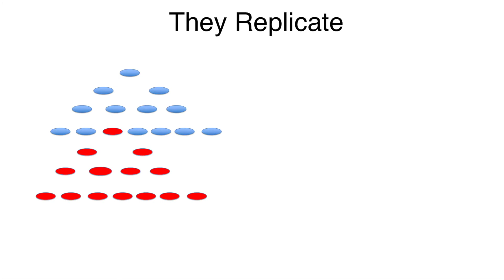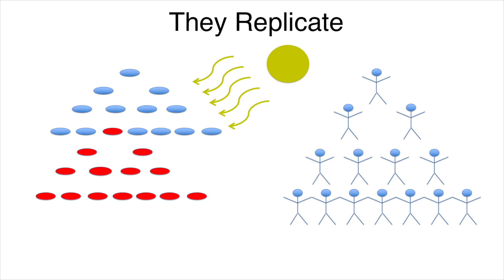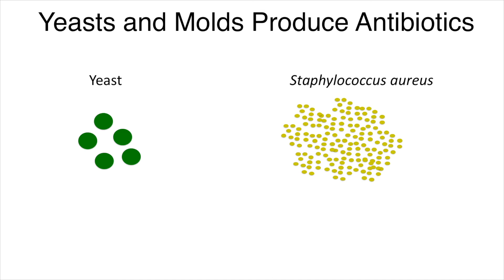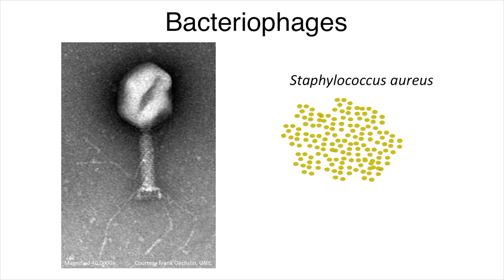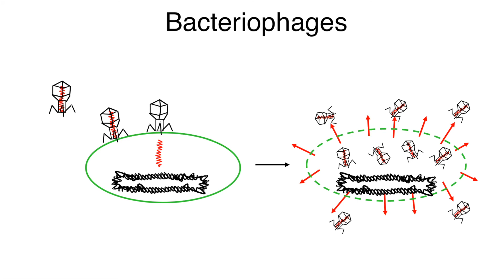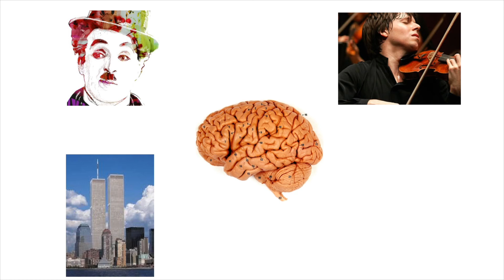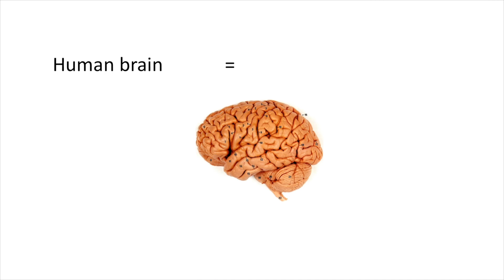The power of life: how today's viruses can be tomorrow's cure | Philippe Moreillon | TEDxLausanne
Life is 4 billion years old. Life is self-replicating, self-sustainable and autonomous. It has evolved by iterative augmentations to invent everything, from the simplest original replicator to complex plants and animals. It has invented the utmost human brain. In turn, humans invented a myriad of novel tools in order to augment themselves, including ultimate information technology. Augmentation tools promise a better life and a better society. Yet, augmentation tools are not self-replicating, self-sustaining or autonomous. Life remains the driving force of evolution. Philippe Moreillon holds a Doctorate in medicine from the University of Lausanne (Switzerland), and a PhD in microbiology from the Rockefeller University, New York (USA). He became full Professor and Director at the UNIL Institute of Fundamental Microbiology in 2002.

He held the positions of Vice-Dean of the UNIL Faculty of Biology and Medicine from 2002 to 2006, and Vice-Rector of UNIL for Research and International relations until 2016. He actively promotes interdisciplinary between natural sciences and humanities. His research encompasses pathogenesis of Gram-positive bacteria and antibiotic resistance. He currently concentrates on revisiting antimicrobial strategies such as bacteriophage therapy. This talk was given at a TEDx event using the TED conference format but independently organized by a local community.